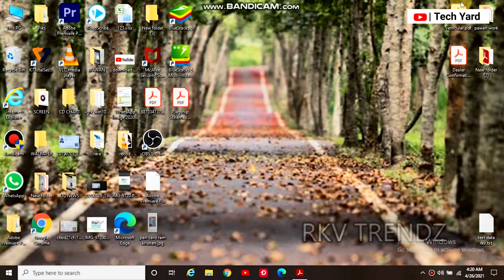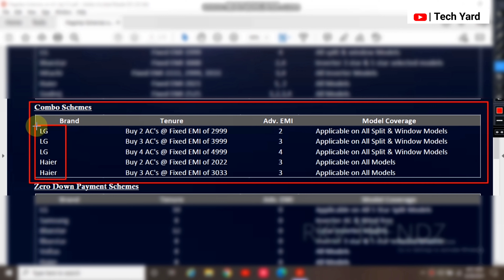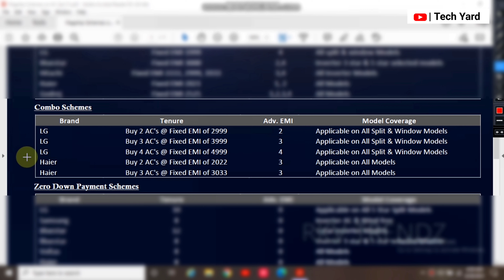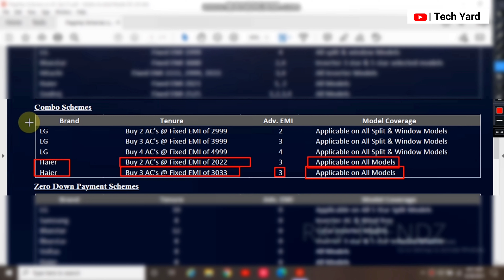Combo SCHEME on AC's Bajaj Finance | TechYard | 2,3 AC's Buying on the Time